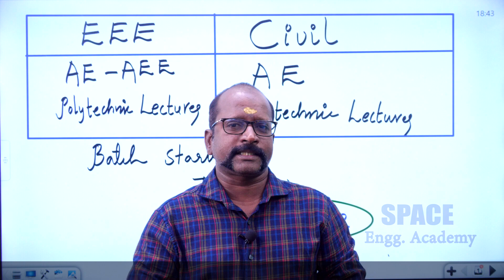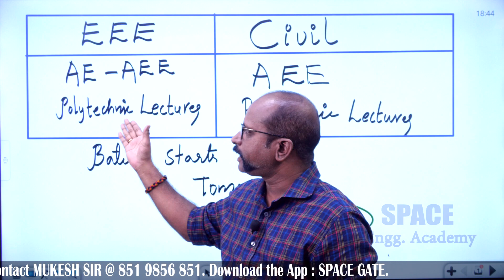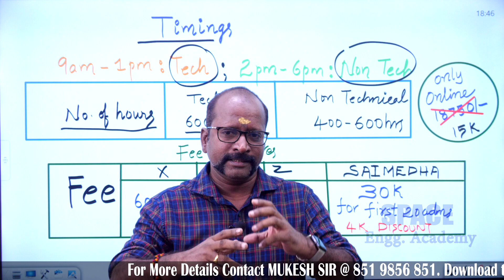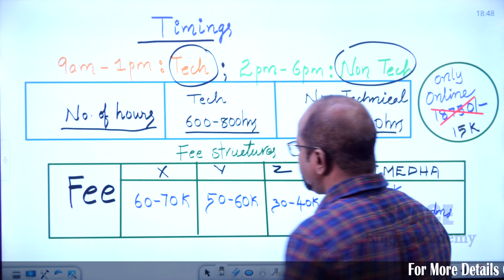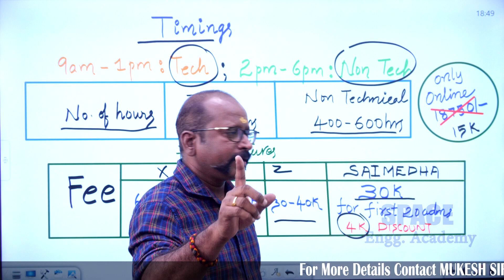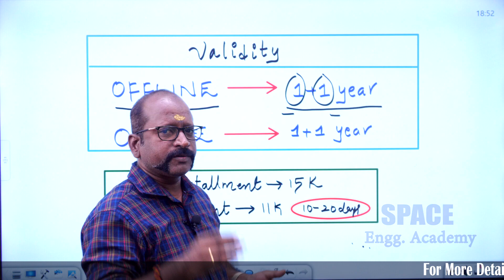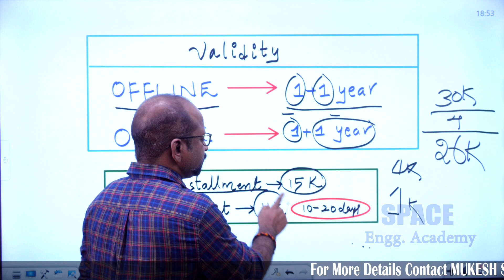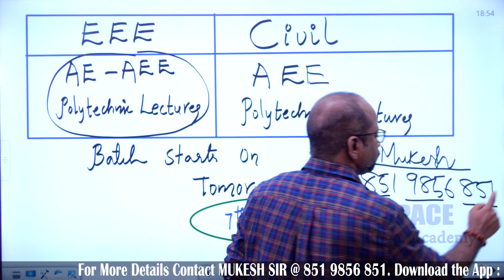TSPSC AEE NEW BATCH for EEE, CIVIL & MECH || AE & AEE &PL || SAIMEDHA KOTI || SPACE ENGG ACADEMY